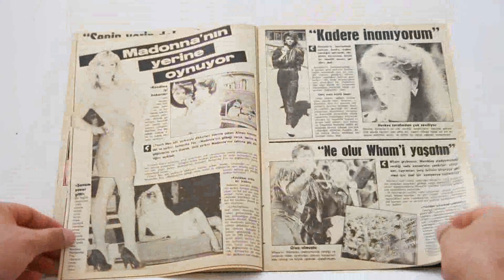Ses Dergisi’nin 1986 Tarihli 31. Sayısı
Dergi’nin İçeriği
Küçük Emrah Hızlandı

Nesli'yle de Arkadaşız

Yeni Damadın Keyfi Yerinde

Sibel-Burger

Senin Yerin Dolmadı Kralım

Minibüsçülük Çok zormuş

Aaa Bu Müjde Değil Mi?

Şemsi Delirdi!

Çıplak Vatandaş Sakal Bıraktı

Madonna'nın Yerine Oynuyor

Kadere İnanıyorum

Ne Olur Wham'i Yaşatın

Gerçek Jaguar Benim

Müzik

30. Haftanın Güzeli Kim Olacak?

Pakize Abla

Okuyucu Mektupları

Samantha Fox Posteri